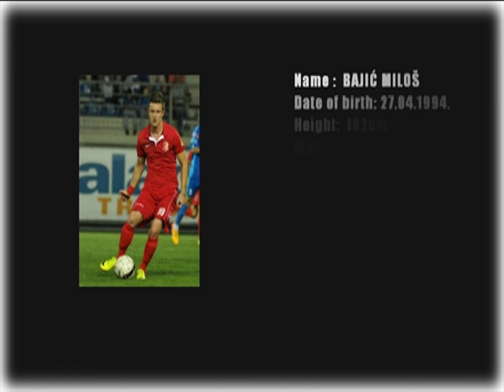Milos Bajic : Attacker